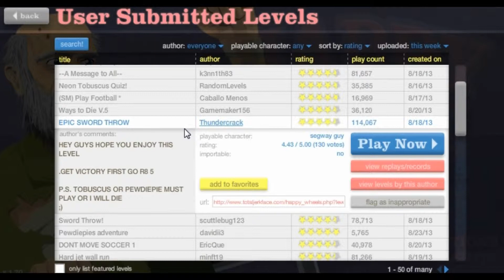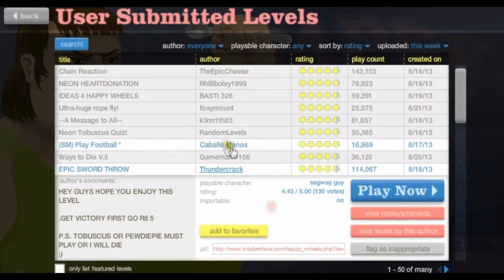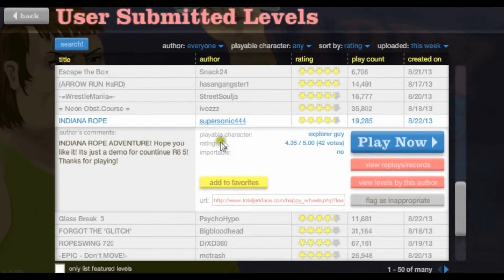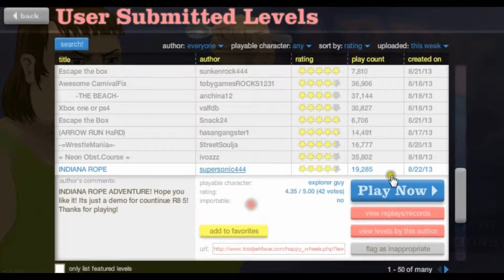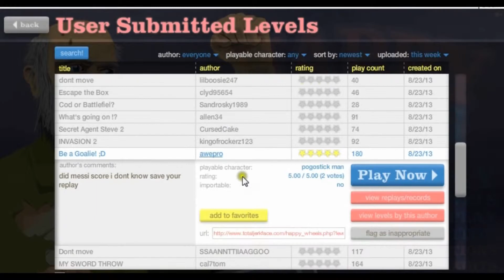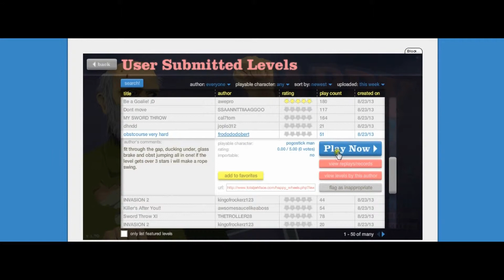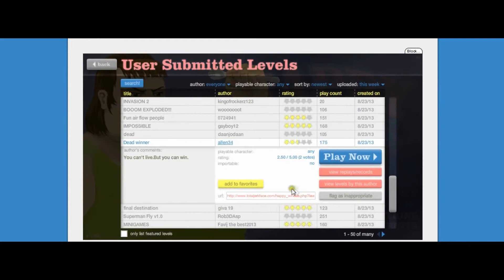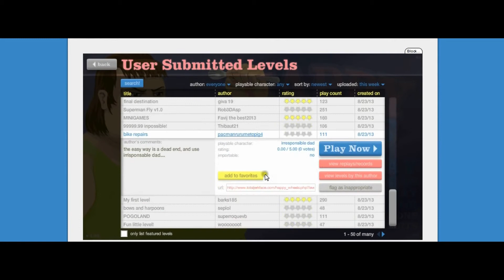happy wheels part 1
I try and play some Happy wheels and i found that im pretty awesome! :D